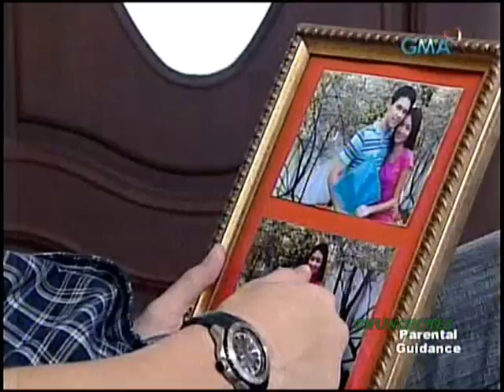KYLA and JayR - Dear Friend (3 Bachelors Part 20)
Dear Friend Presents 3 Bachelors...(Part 20)
KYLA, JayR, Jenica Garcia, Mart Escudero, and Paolo Avelino.